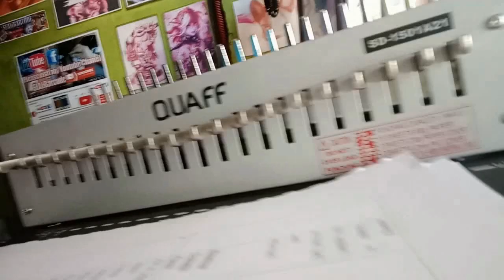HOW TO FIX BINDING MACHINE NO HOLE PROBLEM ", WALANG BUTAS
How to fix Quaff binding machine no punch hole because of the waste paper was intact  the tank. Just always clear the empty cartridge at the back of the machine to punch into the hole.